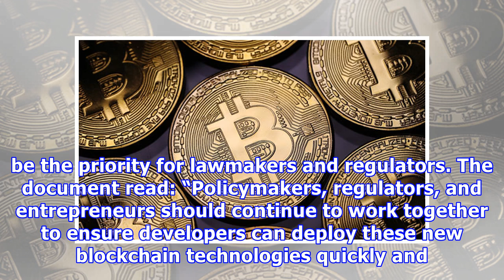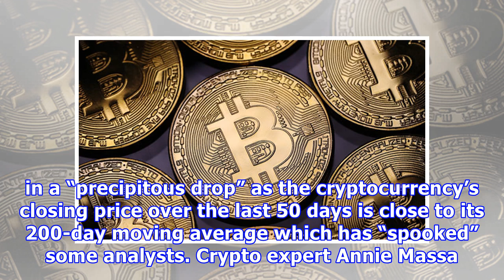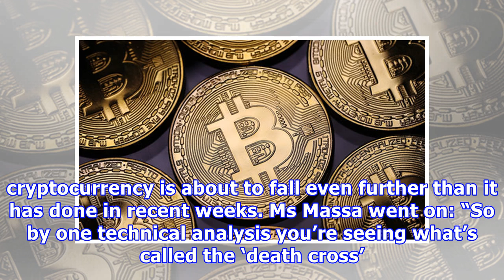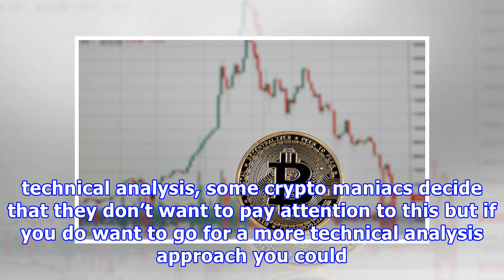Bitcoin LATEST: 'Year of the cryptocurrency' SAVED US economy according to recent report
GETTYThe US Congress has released a report calling 2017 “the Year of Cryptocurrencies” The new report calls for lawmakers and industry stakeholders to work together on the technology’s use. The 2018 Joint Economic Report, which is an assessment of the nation’s economic status and recommendations for the upcoming year, included a complete section about cryptocurrencies and blockchain technology. This is the first time the blockchain technology was mentioned in such a substantial way in the annual...